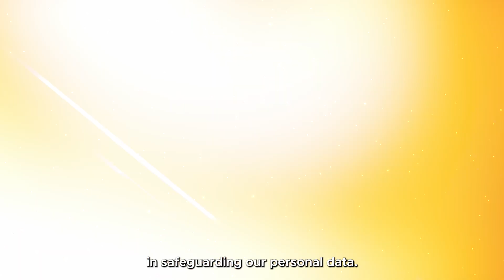Nominate Now! | PAW Awards 2024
Are you passionate about data privacy and protection? So are we! 🏆

The PAW Awards is back this 2024 to celebrate individuals and organizations who have excelled in the field of data privacy and contributed to promote data privacy culture in the Philippines.

Join us in shining a spotlight to data privacy advocates and outstanding privacy practices. 𝐍𝐎𝐌𝐈𝐍𝐀𝐓𝐄 𝐍𝐎𝐖!

Nominations for each category are 𝐄𝐗𝐓𝐄𝐍𝐃𝐄𝐃 until 𝐌𝐚𝐫𝐜𝐡 𝟐𝟐, 𝟐𝟎𝟐𝟒!

To nominate, submit the nomination form downloadable along with the required supporting documents.

𝐍𝐎𝐓𝐄: Self-nominations are welcome!